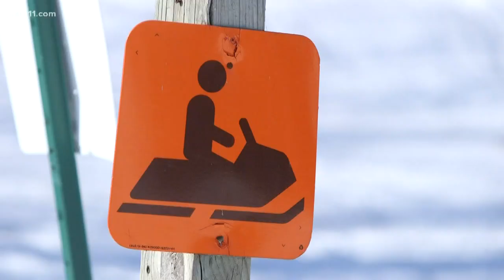Man found guilty in snowmobile crash that killed 8-year-old boy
The snowmobile driver, 45-year-old Eric Coleman, was indicted in March after Alan Geisenkoetter, Jr. later died of his injuries.